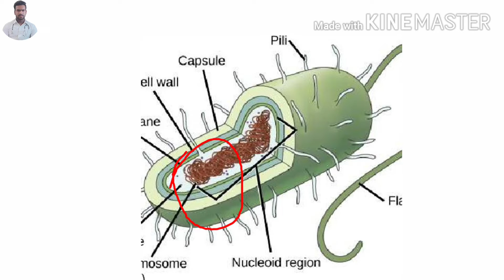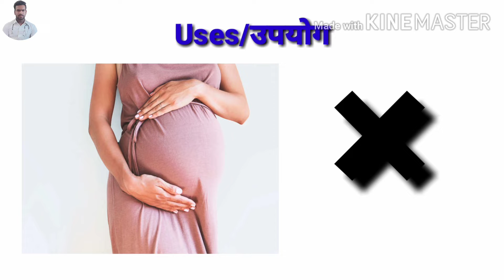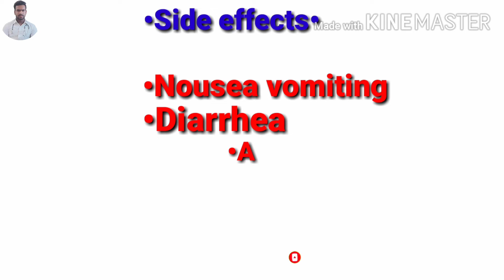Azithromycin tab imformation uses, doses, Side sffect, गले में infection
नमस्कार दोस्तों स्वांगत है आपके YouTube चैनल Dr. shishupal singh पर आज हम इस वीडियो में(Azithromycin tablet  ) tablet के बारे में पूरी जानकारी हिंदी में ।। इस दवा के उपयोग, खुराक, कीमत, दुष्प्रभाव इन सभी के बारे में पुरी जानकारी हिंदी में ।।